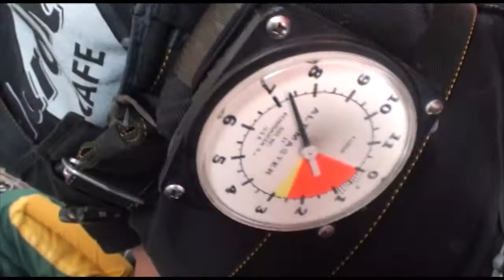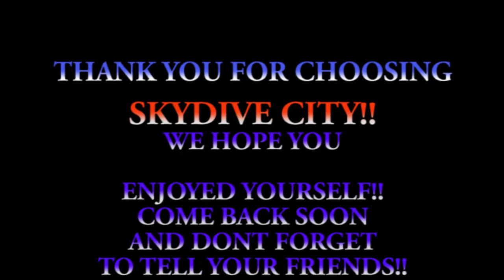Doug Cheek 5 7 18